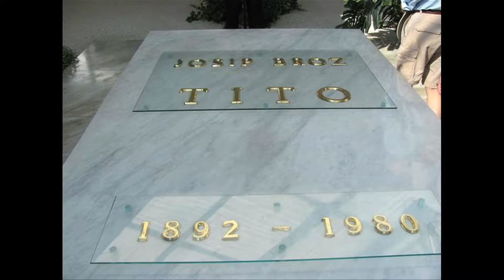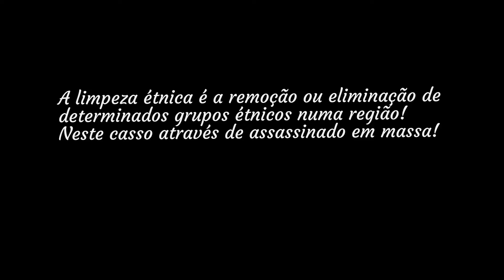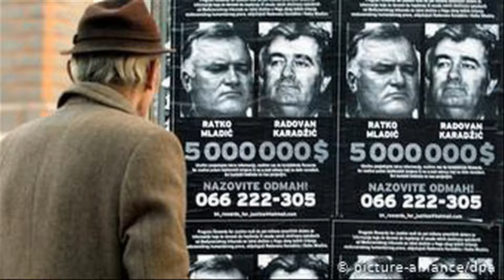A Guerra da Bósnia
O conflito dos anos 90 que devastou um país do leste europeu, reacendendo as luzes do racismo e de crimes de ódio novamente na Europa é o tema desde mais novo vídeo do canal Flechas da História. Descubra os acontecimentos que levaram ao início da guerra da Bósnia, bem como os principais acontecimentos desse terrível conflito.